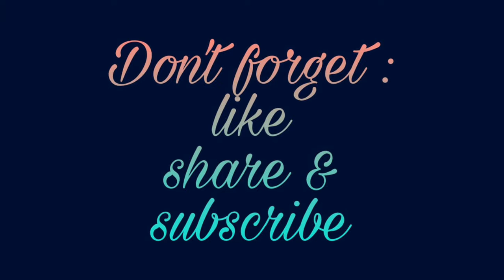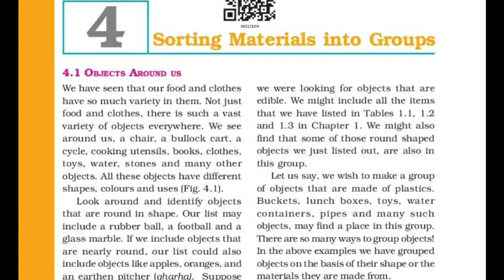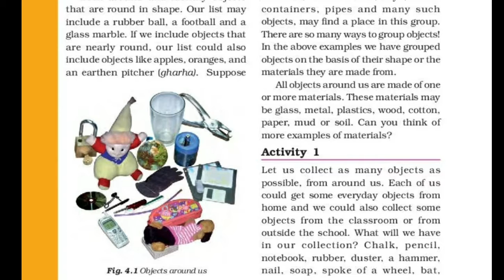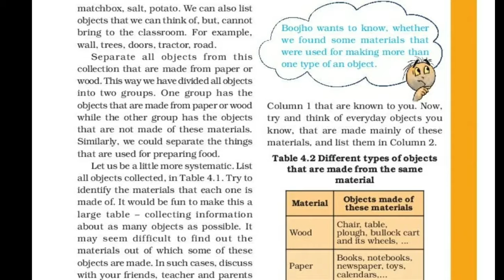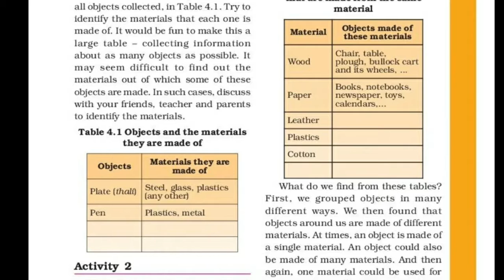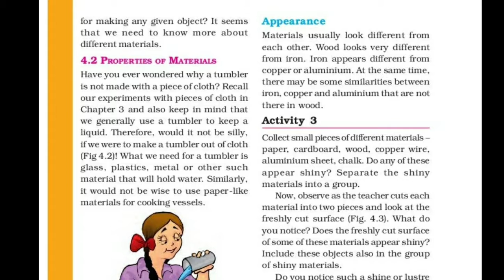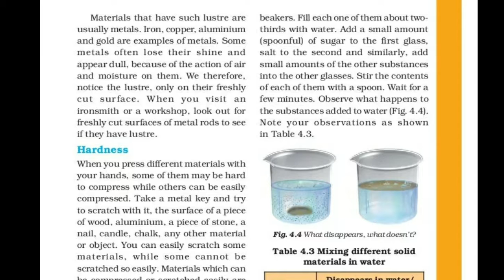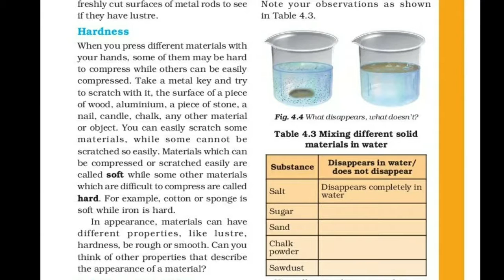CBSE class 6 |Science| chapter 4 |Sorting of Materials into Groups| part 1 | Malayalam explanation.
Sorting of Materials into Groups
part 1 with Malayalam explanation
NCERT syllabus